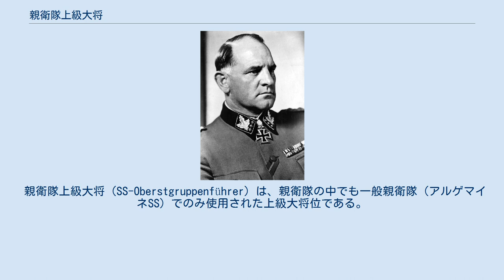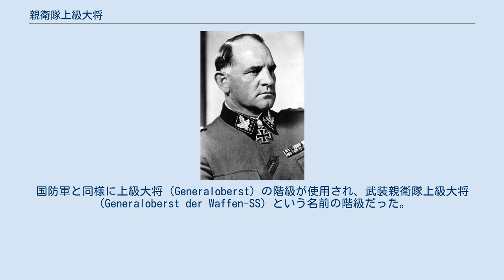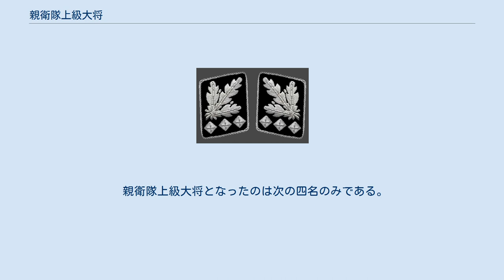親衛隊上級大将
ヨーゼフ・ディートリヒ親衛隊上級大将(1944年) 親衛隊上級大将（しんえいたいじょうきゅうたいしょう）は、国家社会主義ドイツ労働者党（ナチス党）の親衛隊（SS）で使用された階級「SS-Oberstgruppenführer」（オーバーストグルッペンフューラー、直訳すると最高集団指導者）の日本語の訳語のひとつである。
ドイツ国防軍の上級大将に相当する階級であるため「親衛隊上級大将」と訳される。
米英では訳さず原文を用いるが、敢えて訳す場合には陸軍の階級呼称を利用して SS Colonel General と訳される。
 この階級は親衛隊にのみ存在し、突撃隊（SA）や国家社会主義自動車軍団（NSKK）といった他のナチ党組織には存在しなかった。
 親衛隊上級大将（SS-Oberstgruppenführer）は、親衛隊の中でも一般親衛隊（アルゲマイネSS）でのみ使用された上級大将位である。
親衛隊大将（SS-Obergruppenführer）の上位階級であり、これより上位はハインリヒ・ヒムラーの親衛隊全国指導者（Reichsführer-SS）しか存在しない。
 秩序警察長官クルト・ダリューゲとナチ党の古参党員フランツ・クサーヴァー・シュヴァルツ、第1SS装甲師団長であるヨーゼフ・ディートリヒら3人の名誉を重んじるために1942年4月に新設された位である。
1944年8月には武装親衛隊の上級大将となったパウル・ハウサーにも併せて授与された。
以上四名のみが授与者であった。
 武装親衛隊では名称が異なる。
国防軍と同様に上級大将（Generaloberst）の階級が使用され、武装親衛隊上級大将（Generaloberst der Waffen-SS）という名前の階級だった。
米英では原文を用いることが多いが、敢えて訳す場合はWaffen-SS Colonel Generalと訳される。
武装親衛隊大将（General der Waffen-SS）の上位に位置する。
1944年8月に新設され、ヨーゼフ・ディートリヒとパウル・ハウサーの二名のみがこの階級を保持した。
二人とも一般親衛隊の親衛隊上級大将（SS-Oberstgruppenführer）の階級も合わせて授与されている。
 親衛隊上級大将となったのは次の四名のみである。